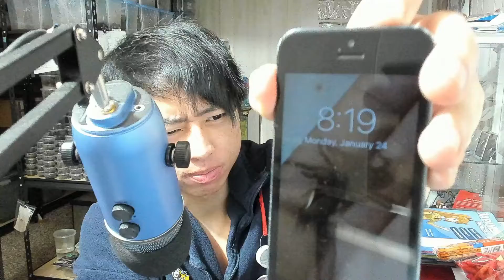My Self Anime Motivation | 25 Push-ups Day 36